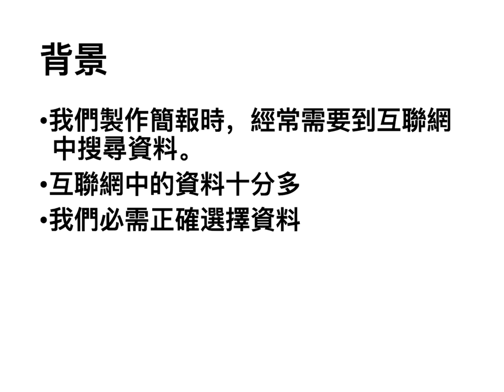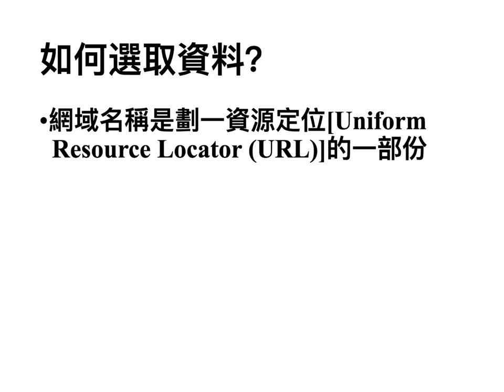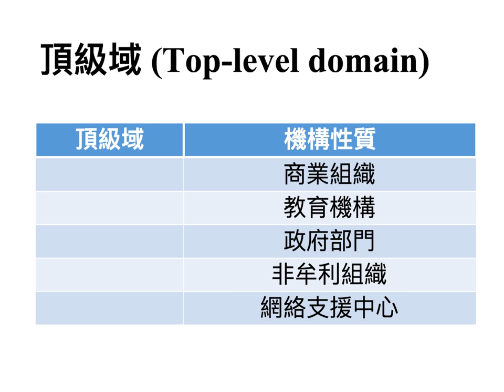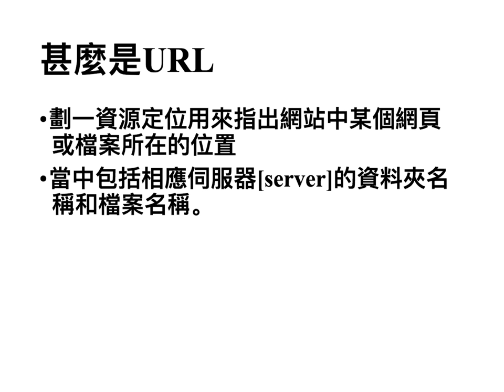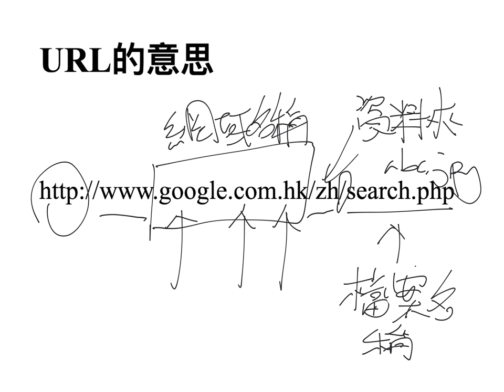了解互聯網的特性：1. 網域名稱及劃一資源定位